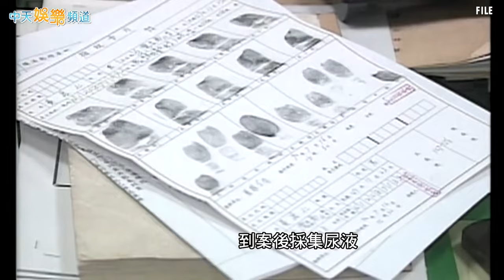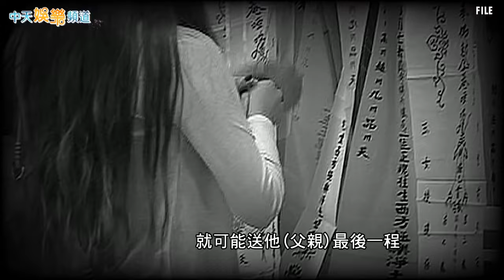【浪子回頭】曾遭檢方求處死刑 顏正國今成票房破億導演 拍《少年吔》致敬侯孝賢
電影《少年吔》近日上映，顏正國原本只想擔任導演跟編劇，但監製湯湘竹極力說服他，認為顏正國與片中主角一樣，都是出獄後努力想重新生活的更生人，這角色非他莫屬。是的，更生人，年輕一輩的人可能不清楚，顏正國小時候因電影《好小子》，是家喻戶曉的童星，長大後卻因捲入綁架案被捕入獄，一度遭檢方求處死刑，最後被判15年，11年後他假釋出獄，認真生活，如今已是票房億萬導演，新片更是用來致敬當初曾想拉他一把的導演侯孝賢《少年吔，安啦！》 ，今天就一起來看看，顏正國浪子回頭的故事。